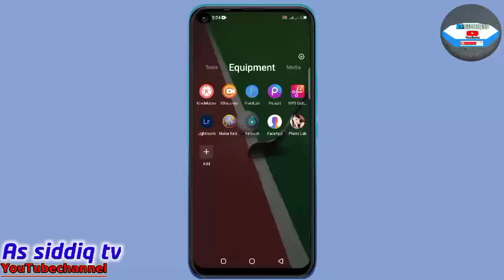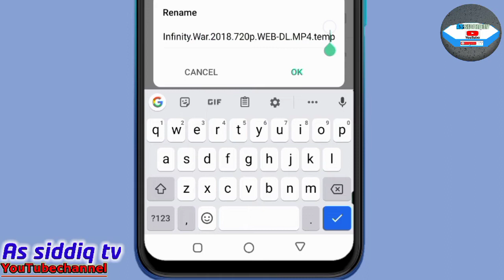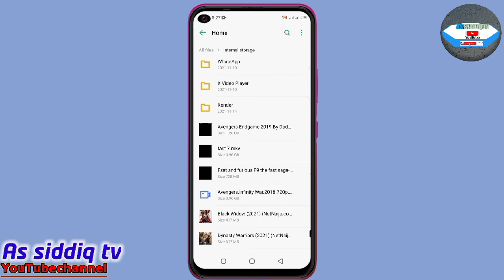Yadda ake bude video duk girman resolution dinshi,ko wani irin video 😱